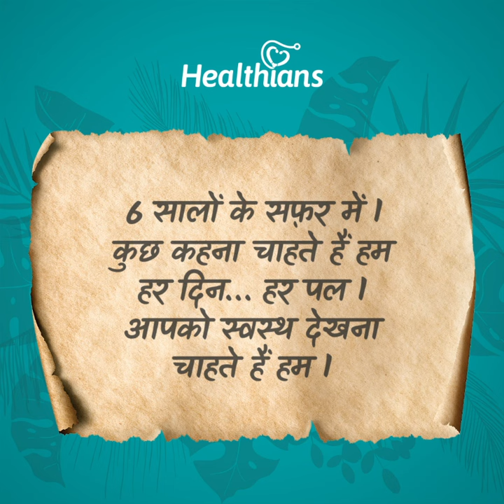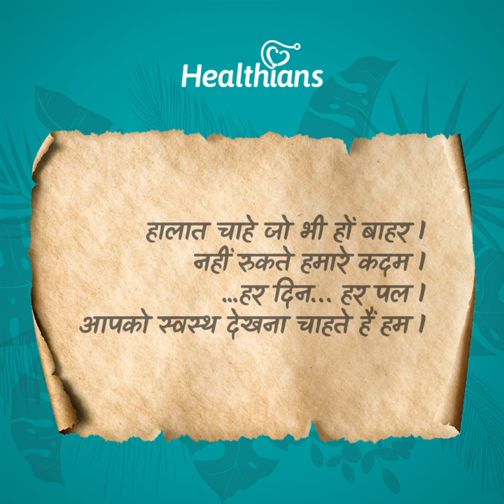Healthians - Committed to your well being for 6 years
As we complete 6 glorious years serving the people of India, we want to express our true feelings & purpose of existence. Thank you for supporting us throughout. We'd love to hear your thoughts as well.